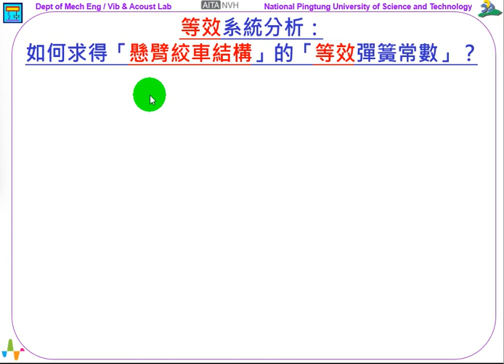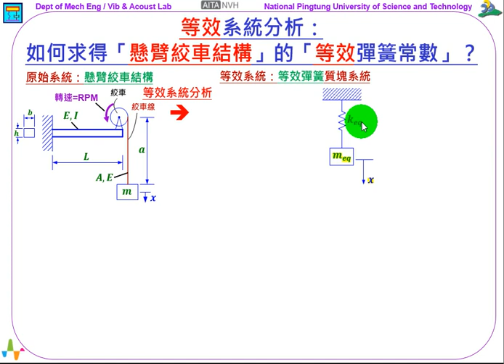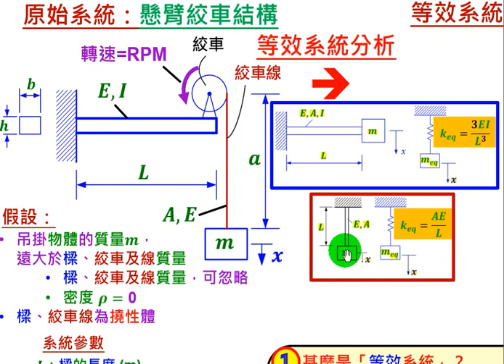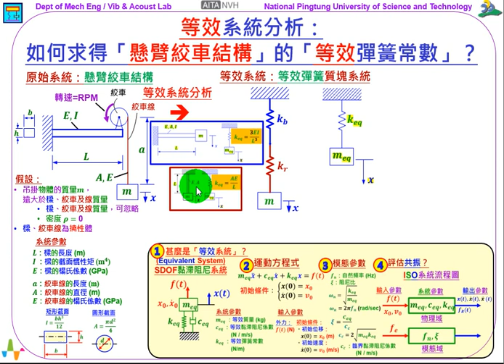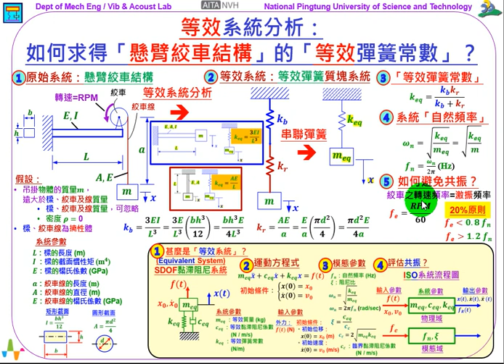331--等效系統分析：如何求得「懸臂絞車結構」的「等效彈簧常數」？(6:50)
《振動噪音科普專欄》等效系統分析：如何求得「懸臂絞車結構」的「等效彈簧常數」？

這個單元要來探討的主題是：「等效系統分析」(Equivalent System Analysis)，探討如何求得「懸臂絞車結構」的「等效彈簧常數」(Equivalent spring constant) 𝒌𝒆𝒒。

參閱圖示左上方，是一個原始系統：「懸臂絞車結構」系統。此結構有一個支撐架，相當於是一個懸臂樑，在樑的自由端有絞車，絞車線下方有一個吊掛物體，其質量為𝒎。絞車會有馬達帶動運轉，其轉速RPM，就是每分鐘轉速(revolution per minute, RPM)。絞車馬達運轉在吊載物體時，物體質塊𝒎，會有上下振動，令其DOF自由度是𝒙(𝒕)。

如果，要分析此系統物體質塊𝒎的 𝒙(𝒕) 振動情形，牽涉到複雜的、進階的連續系統(continuous system)分析，在此介紹「等效系統分析」的理念，如圖示中間上方，將以SDOF單自由度的「等效系統」(Equivalent System)來分析，其System 系統參數是：𝒎𝒆𝒒 「等效質量」(Equivalent mass)和 𝒌𝒆𝒒「等效彈簧常數」(Equivalent spring constant)。

由原始系統和「等效系統」的DOF自由度比較，可以判斷：𝒎𝒆𝒒 = 𝒎，所以，接下來的問題，就是如何求得𝒌𝒆𝒒「等效彈簧常數」。

要往下討論之前，先回顧先前單元主題：甚麼是「等效系統」(Equivalent System)？以及為什麼要進行「等效系統分析」(Equivalent System Analysis)？主要意義與目的，參閱圖片的下方系列圖示，說明如下：

1. 當取得了SDOF單自由度系統的「等效系統」(Equivalent System)：可取得System 系統參數：就是𝒎𝒆𝒒、𝒄𝒆𝒒、𝒌𝒆𝒒，分別是「等效質量」、「等效黏滯阻尼係數」、「等效彈簧常數」。
2. 推導得到系統的運動方程式(Equation of Motion, EOM)：除了System 系統參數以及Output 輸出參數，位移𝒙(𝒕)/速度𝒙 ̇(𝒕)/加速度𝒙 ̈(𝒕)，還包括：Input 輸入參數：外力 𝒇(𝒕)，和兩個初始條件(IC)，𝒙𝟎和𝒗𝟎。
3. 進而可以進行「模態分析」(modal analysis)：可以得到「模態參數」(modal parameter)：「自然頻率」(natural frequency) 𝒇𝒏 以及「阻尼比」(damping ratio) 𝝃。
4. 評估「共振」(resonance)：即可據以評估結構系統是否有「共振」，也就是在比較探討外力 𝒇𝒆「激振頻率」(excitation frequency)和系統的𝒇𝒏「自然頻率」。如果，𝒇𝒆 ≅ 𝒇𝒏，就會「共振」，反之，就沒有「共振」。

瞭解了進行「等效系統分析」的意義與目的，再回到原始系統：「懸臂絞車結構」系統，主要是不必進行複雜的、進階的連續系統(continuous system)分析，就可以快速分析判斷結構是否會有「共振」？

原始系統：「懸臂絞車結構」系統。支撐架懸臂樑的結構參數，包括：𝑳：樑的長度 (m)，𝑰 ：樑的截面慣性矩 (𝐦^𝟒)，𝑬：樑的楊氏係數 (GPa)。懸臂樑是矩形截面，所以，截面慣性矩：𝑰=(𝒃𝒉^𝟑)/𝟏𝟐。絞車線的參數，包括：𝒂：絞車線的長度 (m)，𝑨：絞車線的直徑 (m)，𝑬：絞車線的楊氏係數 (GPa)。絞車線是圓形截面，其截面積：𝑨 =(𝝅𝒅^𝟐)/𝟒。

其次，要進行「等效系統分析」，必須對原始系統做了假設(assumptions)，說明如下：

1. 吊掛物體的質量𝒎，遠大於懸臂樑、絞車及線質量，所以，懸臂樑、絞車及線的質量，可忽略，其密度 𝝆= 0。
2. 懸臂樑、絞車線會變形，是撓性體(flexible body)，也就是彈性體(elastic body)，都需要定義其𝑬：楊氏係數。

瞭解了「懸臂絞車結構」的系統參數，要進行「等效系統分析」，先回顧先前單元，參閱圖示中間上方的兩個示意圖，分別是「懸臂樑」(cantilever beam)以及「懸臂柱」(cantilever column)的「等效彈簧常數」𝒌𝒆𝒒，彙整如下：

1. 「懸臂樑」的「等效彈簧常數」：𝒌𝒆𝒒=𝑭/𝜹 =𝟑𝑬𝑰/𝑳^𝟑。
2. 「懸臂柱」的「等效彈簧常數」：𝒌𝒆𝒒=𝑭/𝜹 =𝑨𝑬/𝑳。

再觀察「懸臂絞車結構」系統，其支撐架的 𝒌𝒆𝒒，相當於一個懸臂樑的 𝒌𝒆𝒒，在此以𝒌𝒃表示，而絞車線的 𝒌𝒆𝒒，相當於「懸臂柱」的 𝒌𝒆𝒒，在此以 𝒌𝒓表示。再參閱圖示中央的兩個彈簧 𝒌𝒃 和 𝒌𝒓，是串聯彈簧質塊系統示意圖，就是原始系統：「懸臂絞車結構」的第一層次的「等效系統」。

在此要注意的是，𝒌𝒃 和 𝒌𝒓 兩個彈簧的連接點位置，就是絞車位置。系統的假設：忽略了絞車質量，如果必須考慮了絞車質量，那麼這個「等效系統」就會是個兩個自由度系統。

接下來，就分別取得𝒌𝒃 和 𝒌𝒓 兩個彈簧的「等效彈簧常數」：

1. 「懸臂樑」的「等效彈簧常數」：𝒌𝒃=𝟑𝑬𝑰/𝑳^𝟑 =𝟑𝑬/𝑳^𝟑  ((𝒃𝒉^𝟑)/𝟏𝟐)=(𝒃𝒉^𝟑 𝑬)/(𝟒𝑳^𝟑 )。
2. 「懸臂柱」的「等效彈簧常數」：𝒌𝒓 =𝑨𝑬/𝒂=𝑬/𝒂 ((𝝅𝒅^𝟐)/𝟒)=(𝝅𝒅^𝟐 𝑬)/𝟒𝒂。

接著，因為 𝒌𝒃 和 𝒌𝒓 兩個彈簧是串聯，由先前單元「串聯彈簧」的「等效彈簧常數」，可知：𝒌𝒆𝒒 =(𝒌𝒃 𝒌𝒓)/( 𝒌𝒃+ 𝒌𝒓 )。所以，就可以取得原始系統：「懸臂絞車結構」的「等效彈簧常數」𝒌𝒆𝒒。

其次，即可帶入 𝒇𝒏 方程式，如果，已知：𝒎𝒆𝒒、𝒌𝒆𝒒，即可求得系統的 𝒇𝒏「自然頻率」。在此系統，𝒎𝒆𝒒 = 𝒎，所以，可明確求得系統的 𝒇𝒏。

最後，就是要來評估如何避免「共振」(resonance)：也就是系統的外力𝒇𝒆「激振頻率」(excitation frequency)和系統的𝒇𝒏「自然頻率」(natural frequency)，𝒇𝒆 ≅ 𝒇𝒏 相等或相近時，會使得結構有大的振動。所以，結構有「共振」的現象，通常是不好的，需要去避免「共振」。反之，就沒有「共振」。

針對原始系統：「懸臂絞車結構」，其系統的外力𝒇𝒆「激振頻率」就是絞車馬達的「轉速頻率」，所以，𝒇𝒆=𝑹𝑷𝑴/𝟔𝟎，單位：Hz。

如前述，要避免「共振」，系統的外力 𝒇𝒆「激振頻率」必須遠離系統的 𝒇𝒏「自然頻率」。一般避免「共振」(resonance)的建議，採20%原則，也就是：𝒇𝒆 小於 𝟎.𝟖 𝒇𝒏，或 𝒇𝒆 大於 𝟏.𝟐 𝒇𝒏。

所以，對「懸臂絞車結構」的設計，除了由結構靜力分析，分析結構的強度與安全性外，也需要考慮結構振動的動態響應設計，最基本的考慮就是：避免「共振」(resonance)。

綜合這個單元的討論，進行的是「等效系統分析」(Equivalent System Analysis)，探討如何求得「懸臂柱」(cantilever column)的「等效彈簧常數」(Equivalent spring constant) 𝒌𝒆𝒒。統整的分析流程步驟理念如下：

1. 探討原始系統：「懸臂絞車結構」系統。
2. 進行「等效系統分析」：定義「等效系統」的單自由度「等效彈簧質塊系統」，其System 系統參數是：𝒎𝒆𝒒 「等效質量」和 𝒌𝒆𝒒「等效彈簧常數」。過程中，有引用了「懸臂樑」和「懸臂柱」以及「串聯彈簧」的「等效彈簧常數」𝒌𝒆𝒒。
3. 分析得到「等效彈簧常數」𝒌𝒆𝒒 以及 𝒎𝒆𝒒 「等效質量」。
4. 進而，可以推算系統的 𝒇𝒏「自然頻率」。
5. 評估「共振」(resonance)：系統的 𝒇𝒏「自然頻率」再和 𝒇𝒆「激振頻率」比較，可以評估「共振」(resonance)。如果，𝒇𝒆 ≅ 𝒇𝒏，就會「共振」，反之，就沒有「共振」。建議採用：20%原則，也就是：𝒇𝒆 小於 𝟎.𝟖 𝒇𝒏，或 𝒇𝒆 大於 𝟏.𝟐 𝒇𝒏。

王栢村
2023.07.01